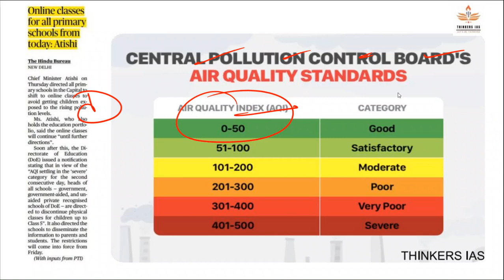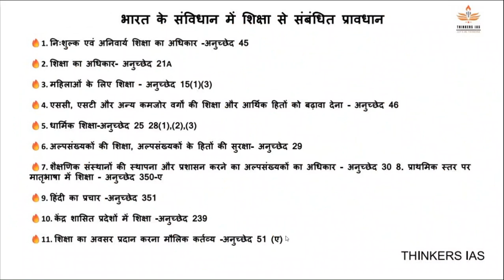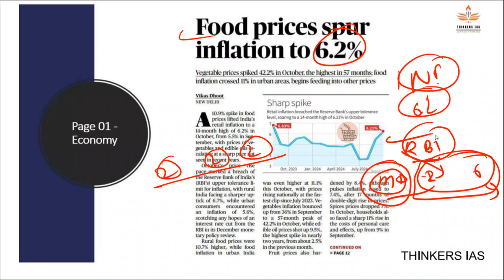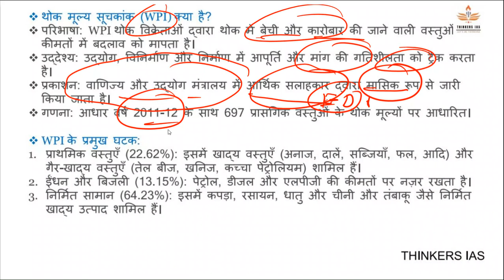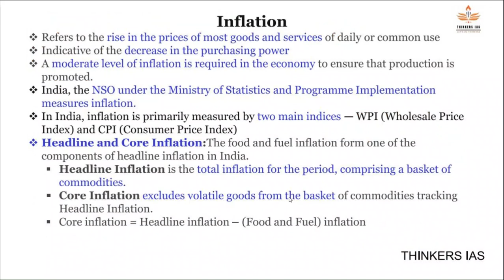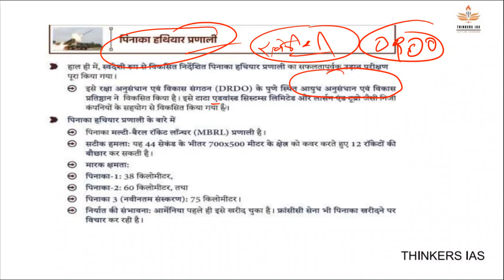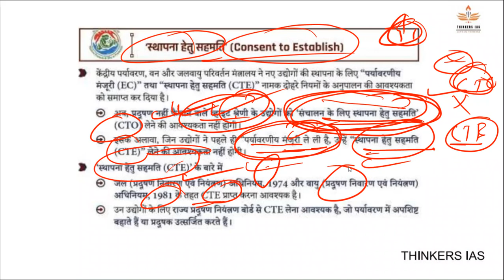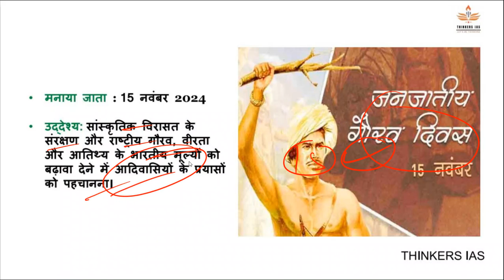19 November 2024 Current Affairs | Today Newspaper | Daily Current Affairs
19 November 2024 Current Affairs | Today Newspaper | Daily Current Affairs | 19 November NewsPaper

19 Nov 2024 November_2024_NEWS_Analysis
Welcome to thinker ias Prelim Booster News Discussion. In this video lecture, we will Discuss THE HINDU & Indian Express Newspaper for UPSC Civil Service Examination 2024

Dawnload pdf